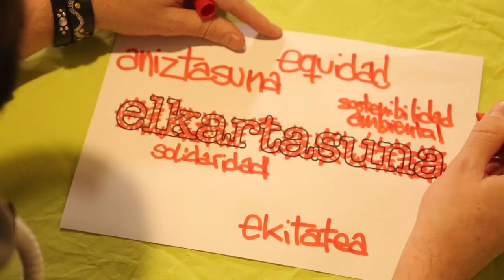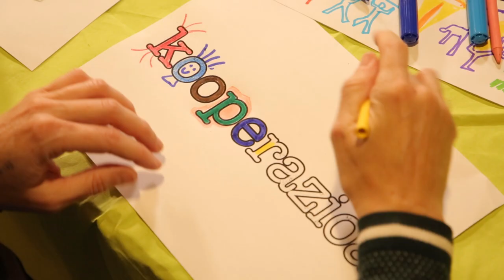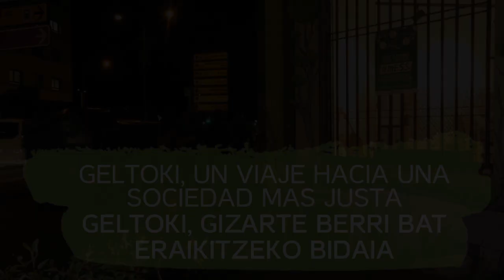Geltoki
Finalista Premio Hasi Gazte 2019.
Categoría Empresa Joven de Economía Social.